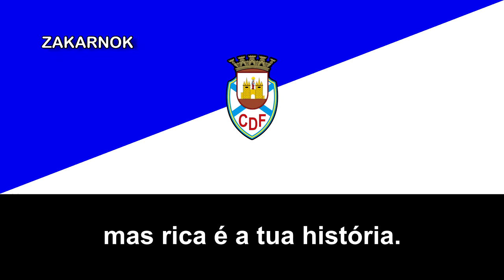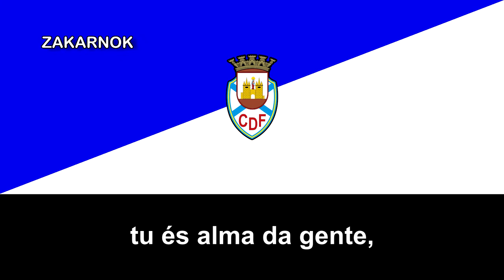Himno del CD Feirense (Hino do CD Feirense)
El Clube Desportivo Feirense es un club de fútbol portugués con sede en Santa Maria da Feira, distrito de Aveiro. Fue fundado en 1918 y juega en la Liga de Honra.

El Clube Desportivo Feirense fue fundado el 19 de marzo de 1918 como equipo representativo de Santa Maria da Feira.1​ Durante varios años su participación se limitó a la liga regional de Aveiro, hasta que en la temporada 1959/60 obtuvo la promoción a Segunda División. Dos años más tarde ascendería contra todo pronóstico a la máxima categoría, aunque su debut en 1962/63 se saldó con la última plaza.

Desde entonces los feirenses se convirtieron en unos habituales de la división de plata, con breves regresos a Primera División en los que solo duraron una temporada: 1977/78, 1989/90 y 2011/12. Su último ascenso a Primeira Liga data de la temporada 2015/16: si bien fueron terceros por detrás de FC Oporto B y Chaves, el filial portista no podía subir y su plaza pasó al equipo azulón.